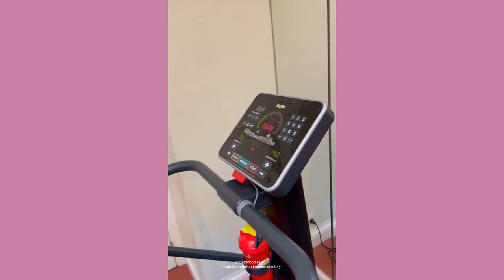Fernando Verdasco Top Workout